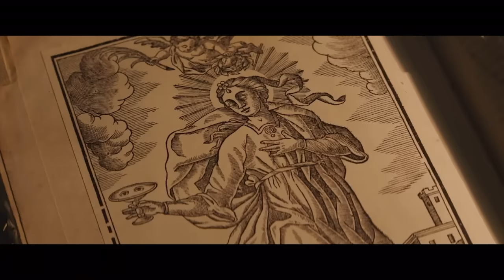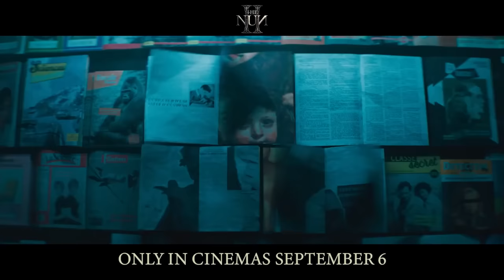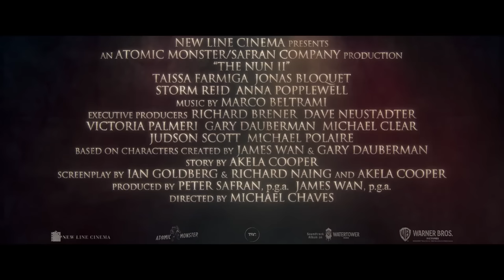THE NUN II (2023) Behind-the-Scenes (B-roll) | Taissa Farmiga, Storm Reid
Making of The Nun 2 (B-roll)
Directed by Michael Chaves and starring Bonnie Aarons, Taissa Farmiga, Anna Popplewell, Storm Reid, Jonas Bloquet, Katelyn Rose Downey...

1956 - France. A priest is murdered. An evil is spreading. The sequel to the worldwide smash hit follows Sister Irene as she once again comes face-to-face with Valak, the demon nun.